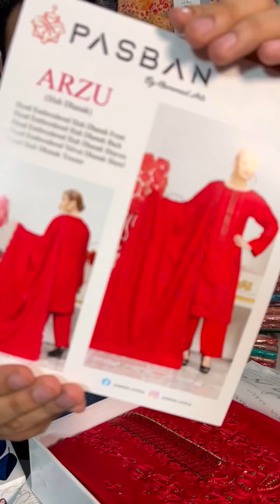|ARZU|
Dyed Slub Dhanak Embroidered Fabric With Velvet lining Dhanak Shawl.